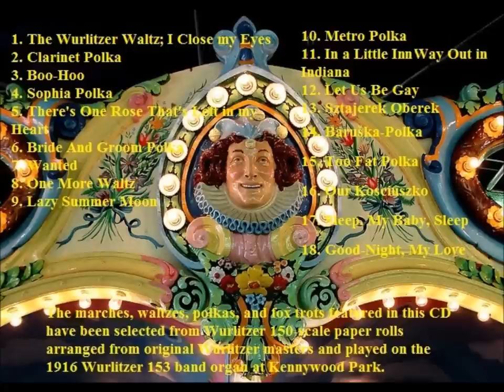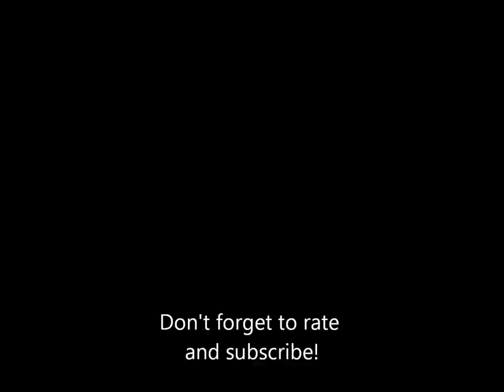Musical Memories of Kennywood: Track 2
"Clarinet Polka" played on Kennywood's Wurlitzer 153 band organ